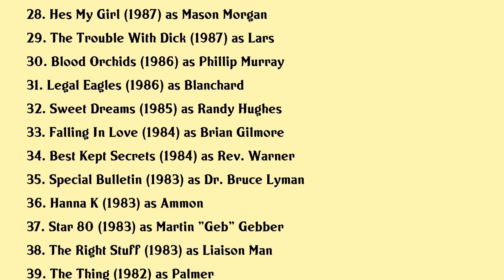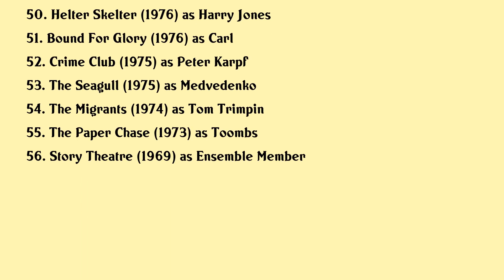David Clennon Movies list David Clennon| Filmography of David Clennon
David Clennon Full Movies List Filmography of David Clennon

Latest movies of David Clennon are:

1. Welcome To The Mens Group
2. Vacation
3. Amigo Undead
4. Reversion
5. Gone Girl
6. Mr Jones
7. J Edgar
8. The Good Doctor
9. 1945a
10. Extraordinary Measures
11. Constellation
12. Life Of The Party
13. Silver City
14. The Visit
15. The Staircase
16. Tecumseh The Last Warrior
17. Original Sins
18. Black Widow Murders The Blanche Taylor Moore Story
19. Nurses On The Line The Crash Of Flight 7
20. And The Band Played On

Complete list of movies acted by David Clennon are in this video.

Please Comment down your favorite movie of David Clennon